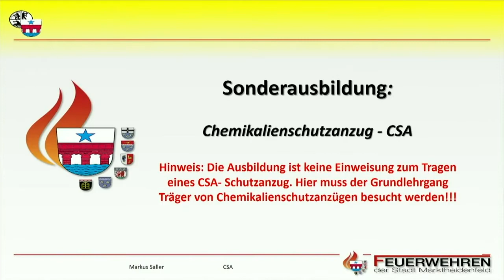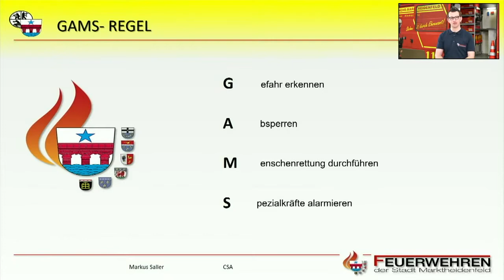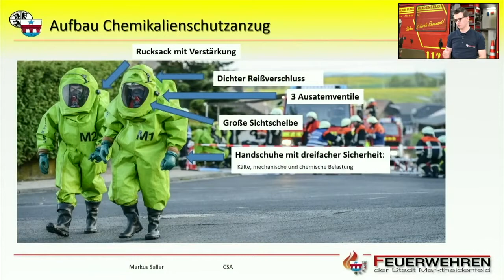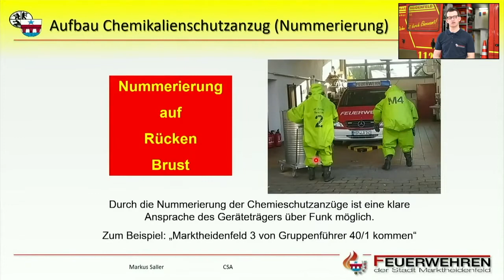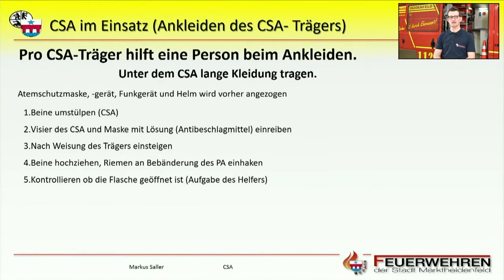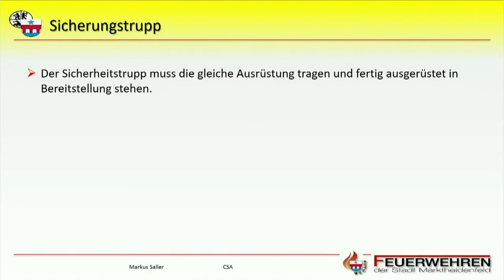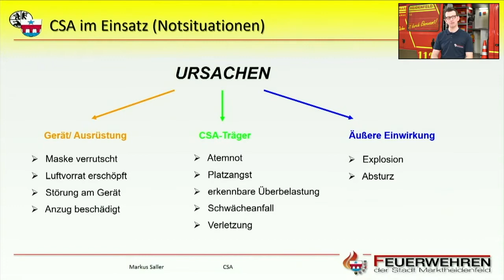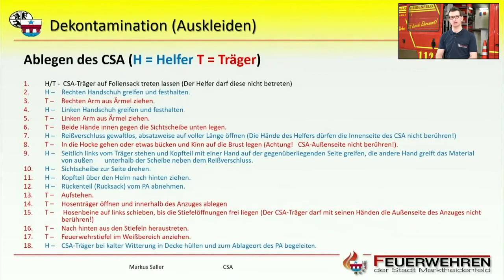Sonderausbildung: Chemikalienschutzanzug - CSA